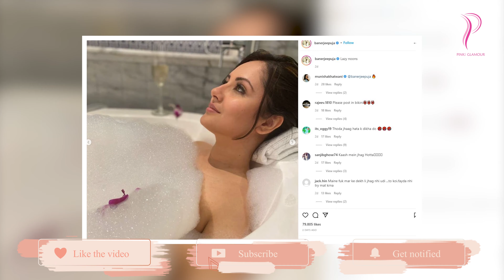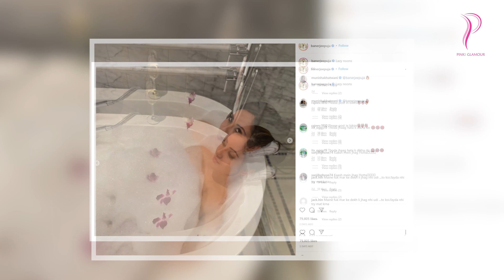শাবানা আলমগীর ফিরলেন! যৌন অত্যাচারের স্বীকার পার্ণো!!!! কি দেখালেন পূজা!!!!